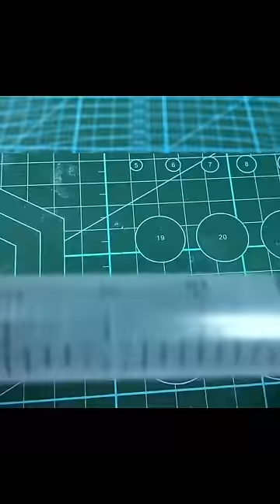How to make water pump science project